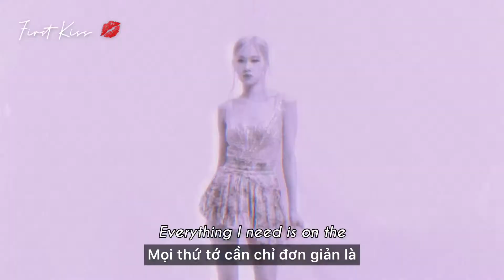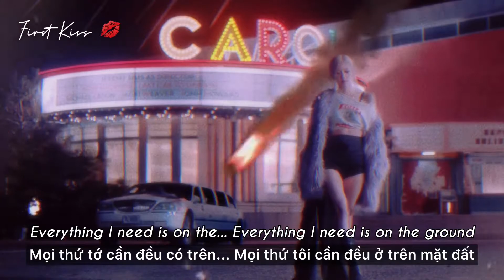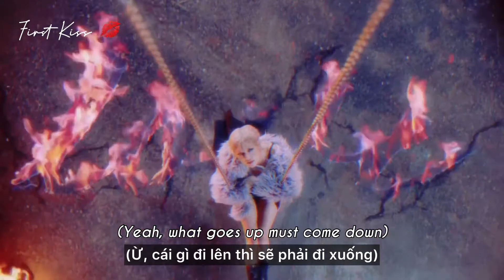「Lyrics + Vietsub」 On the Ground - ROSÉ (4K) (MV)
•Artist(s): Rosé
•Harmonist(s): Rosé alongside Amy Allen, Raúl Cubina, Jon Bellion, Jorgen Odegard and Teddy Park
•Song♪: On the Ground
•Album: -R-

ヾ(⌐■_■)ノ♪ヾ(⌐■_■)ノ♪ヾ(⌐■_■)ノ♪ヾ(⌐■_■)ノ♪

•Lyrics:

[Verse 1]
Funny when you want it, suddenly you have it

[Pre-Chorus]
Every day, every night
I've been thinkin' back on you and I

[Chorus]
"Look at me, I'm never comin' down"
I worked my whole life
Just to get high, just to realise

[Post-Chorus]
(Yeah, what goes up must come down)
Nah, but they don't hear me though
(You're runnin' out of time)

[Verse 2]
But I've been wakin' up with your voice in my head
And I'm tryna send a message and let you know
That every single minute I'm without you, I regret it

[Bridge]
Everything I need is on the ground (Yeah, yeah)
Just drove by your house (Just drove by your house)
So far from you now (So far from you now)

Chúc bạn xem/nghe vui vẻ.

Wish you guys enjoyed this video.
Please comment culturally.

༄༂LA AN HI: Đây là kênh dành cho riêng mình, chủ yếu về game, vlog, fun clip,...

•Lưu ý: 4K (1080p60/2160p) là (các) tên gọi chỉ chất lượng của video, chất lượng trên là chất lượng tốt nhất có thể (tính trên ứng dụng Youtube hiện tại).